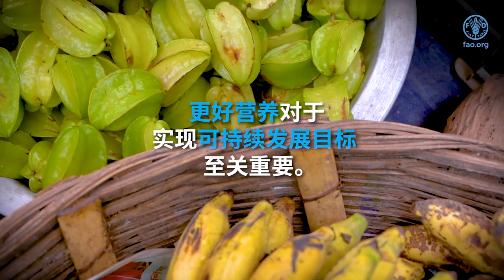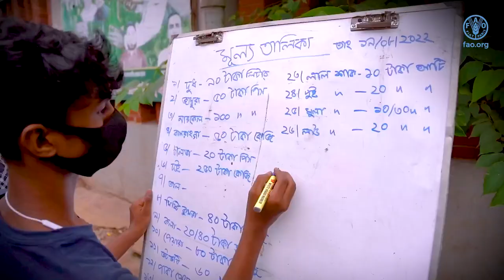城市面积 快速扩张，如何保障 食品安全？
在孟加拉国，联合国粮农组织 向政府提供技术支持，

提升食品安全水平，促进更好营养。
更好营养对于 实现可持续发展目标 至关重要。
可是，达卡的城市化 发展迅速  对食品安全和营养 构成挑战。

都市农业在城市 为许多人 就近提供 安全和有营养的食物。
Mohammad Awwal
Mohakhali，都市农业从业者
现在，我们温饱有了保障。我可以送儿子去上学，我们希望  他能拿到好学位。
希望其他人看到了我家的经历 也能加入进来。
许多人需要开始种植。
对于贫困家庭而言，达卡的生鲜农贸市场 非常重要。
95%的城市贫困人口 在市场采购食物。
市场人满为患 卫生状况堪忧 必须着手改造。
粮农组织携手合作伙伴 改造生鲜市场 让食物 更安全、更新鲜。
改善排水、完善废弃物管理和 食品加工  有助于降低 食源性疾病传播风险。
这为销售商、供应商 和消费者 创造了更好机会。
Brig. Gen. Md. Zobaidur Rahman
达卡北部城市集团 首席卫生官
超过200种疾病与食物 直接相关。
因此，食物对于民众的 卫生健康状况 至关重要。
保障食品安全 意义重大。
食品不安全也是 营养不良的重要诱因。
为所有人实现 更好营养，能减少 贫困、饥饿和不平等。